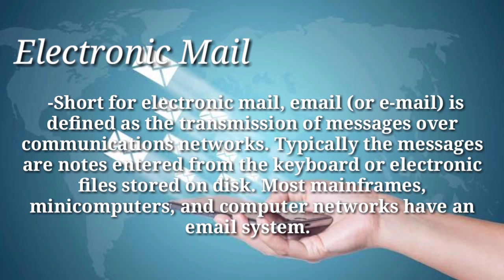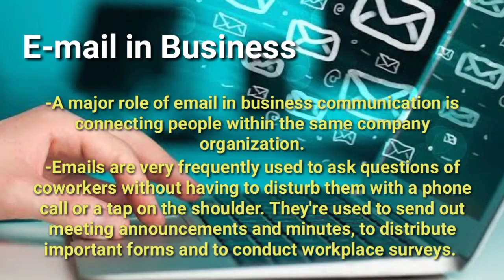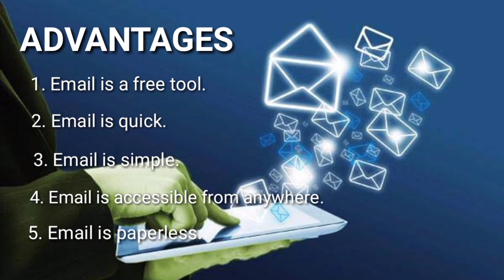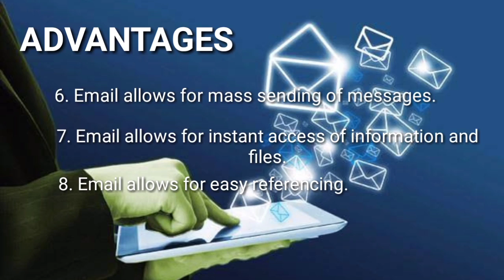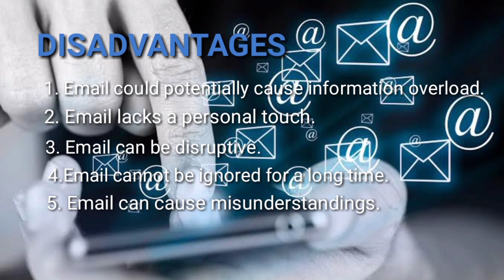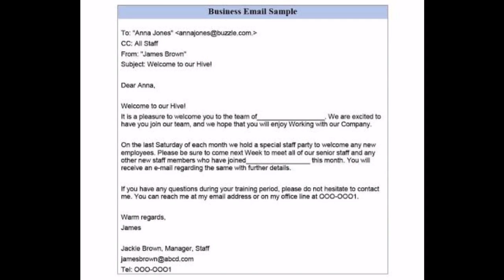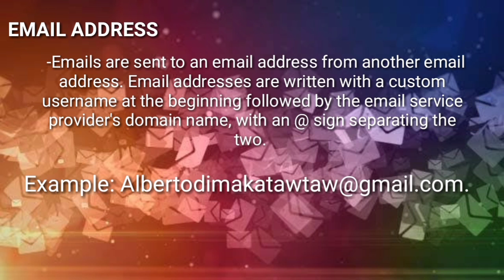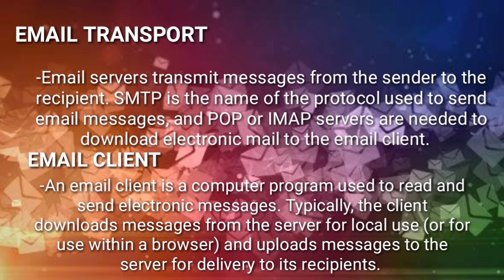Electronic Mail - Advantages and Disadvantages of Email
Electronic Mail
Advantages and Disadvantages of Email
How to send and reply email
etiquettes in sending email
SHS Reading and Writing
Writing Professional Correspondence